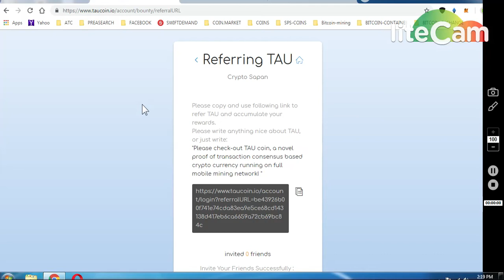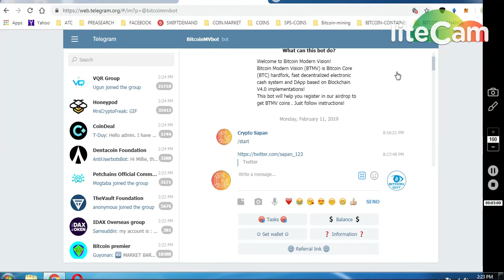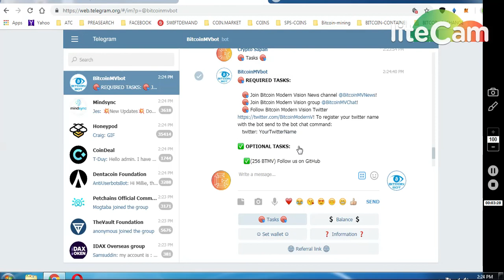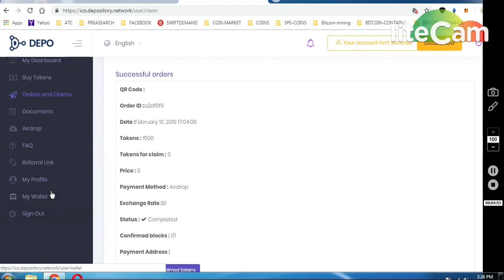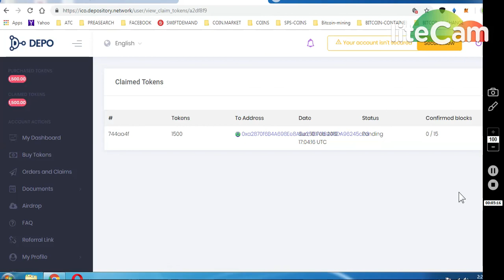TAUCOIN UPDATE~ TRANSFER TAU COIN || BTMV 500 TOKENS || CLAIM DEPOSITORY NETWORK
** GO- SEND AND RECEIVE
**DOWNLOAD AND IMPORT YOUR WALET..

2)GET 500 BTMV TOKENS..

(GO AIRDROP -- CLAIM )

ONGOING BOUNTIES :

     (WORTH 80-90$)

1) 1000 DGTX ~ : (New Round2)

7) BINANCE STOP LOSS HINDI || BINANCE एक्सचेंज पर स्टॉप लोस